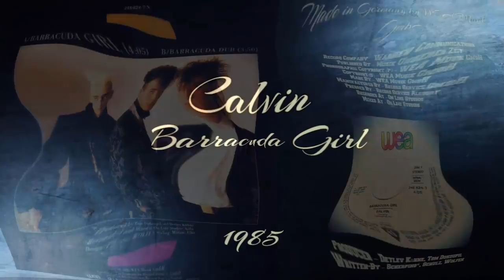Calvin ‎– Barracuda Girl (1985 My Favorite Collection )✅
Label:
WEA ‎– 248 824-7, WEA ‎– 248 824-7 Ⓝ
Format:
Vinyl, 7", Single, 45 RPM
Country:
Europe
Released:
1985

Record Company – Warner Communications
Published By – Musik Unserer Zeit
Phonographic Copyright (p) – WEA Musik GmbH
Made By – WEA Musik GmbH
Manufactured By – Record Service GmbH
Pressed By – Record Service Alsdorf
Recorded At – On Line Studios
Mixed At – On Line Studios
Designed At – Wolfen Styling

Producer – Detlev Kühne, Tom Dokoupil
Written-By – Scherping, Schulz, Wolfen